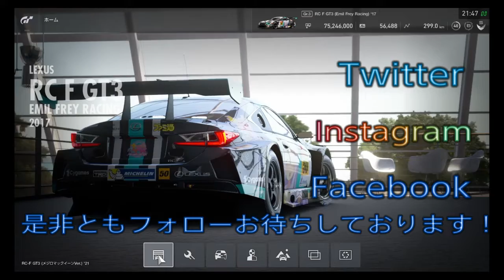［GTSports］マックイーンちゃんが最強の名をかけて初出走ですわ！テイオーちゃんの仇撃ちなるか！？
トウカイテイオーGT-Rでスパ・フランコルシャンでTHE FIRST TAKEチャレンジで、11位になり良い結果を出せなかったヤヨシノ。
その仇を撃つ為、ウマ娘2期にもう1人の主人公、メジロマックイーンである事を知り、マックイーンをRCFにリバリーしスパ・フランコルシャンに出る子を決意する！
果たして、一位を取れるのか！？
勝負へ、いざ！